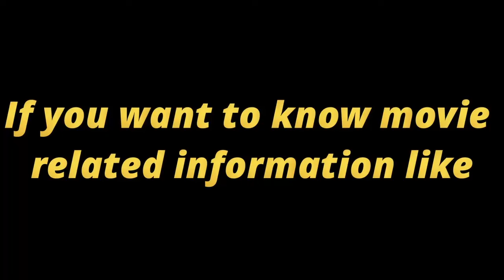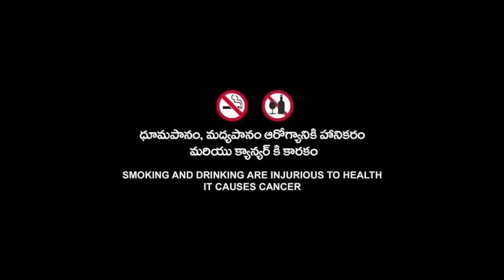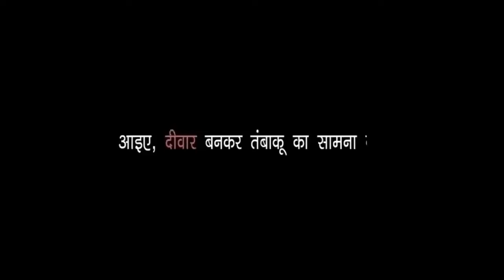DC League Of Super-Pets (2022) American Animated Full Movie HD 720p Fact & Details | Dwayne Johnson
DC League Of Super-Pets Full Movie (2022) HD 720p Fact & Details | Dwayne Johnson, Kevin Hart, Kate

Topic Cover  :-